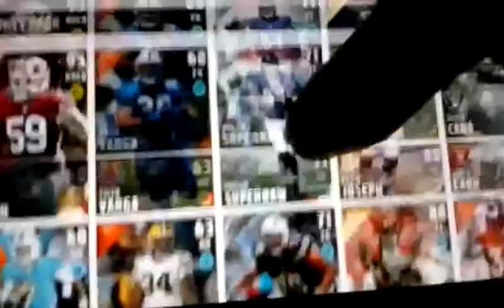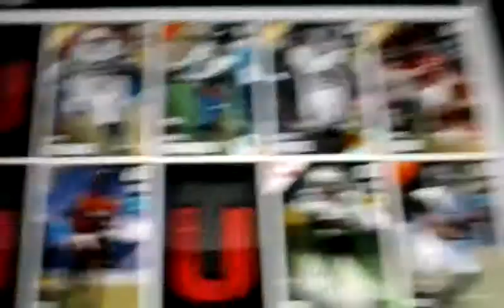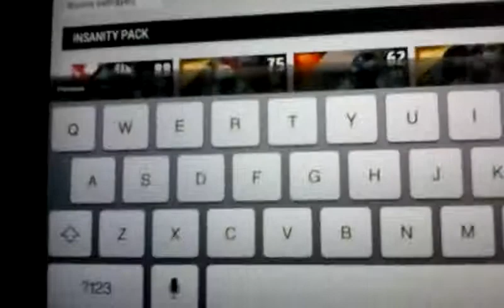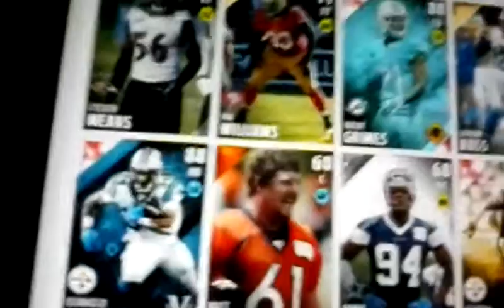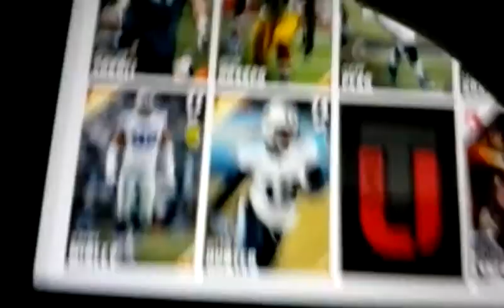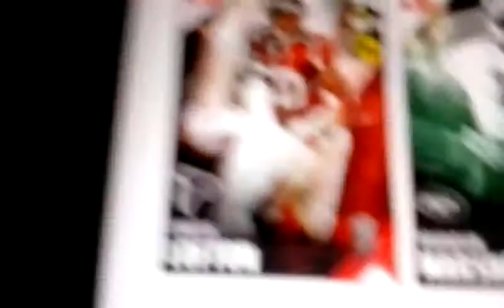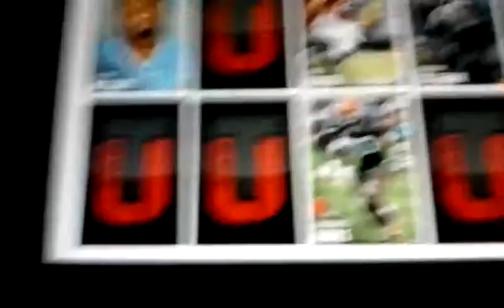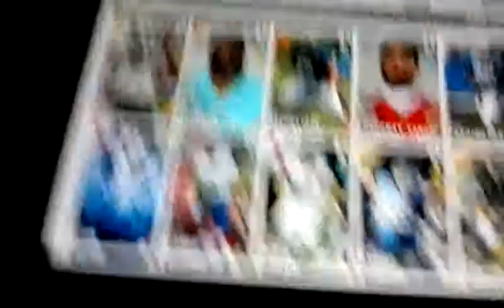Mut head packs ep 2